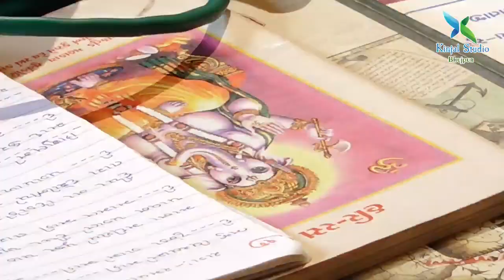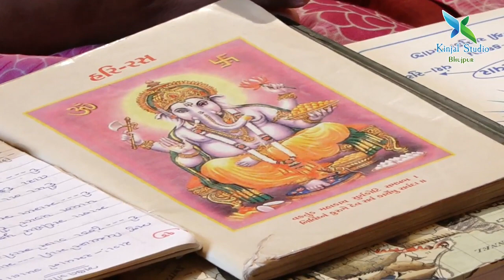Shubh Avsar Ghar Aayo - Shri Maamal Mata Patel Chowk Bhujpur LIVE PROGRAM By CHARMI SATRA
Also like my facebook page CHARMI SATRA EVENTS

*Working in this music industry since 17 yrs as an ANCHOR, SINGER & ORGANIZER*
*Donates prarthna income, tips & some income amount at 17 various ngo organisations as per their requirements*
Done playback for various production houses
Worked with MODEL ACTOR MILIND SOMAN & DIPANNITA SHARMA, Director KIRAN KOTRIAL (BIGBOSS SEASON) in HAR DIL JO LOVE KAREGA Show on Zoom Channel

Awarded with KANTH JA KASBI Award by KUTCHI MAHILA FEDERATION for contribution in singing

Associated with KAMLA MEHTA DADAR BLIND SCHOOL since 6 yrs & n organize navratri 4 them free of charge; had gathered 2lakh rupees through my talent for this school

Donates at 17 various ngo organisations as per their requirements

Has judged various events at schools, colleges and private events

Won every singing competition in inter n intra college fest

Teaches singing dance and keyboard classes